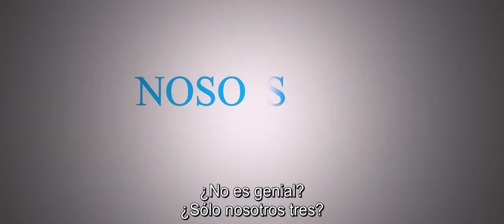NOSOTROS TRES trailer